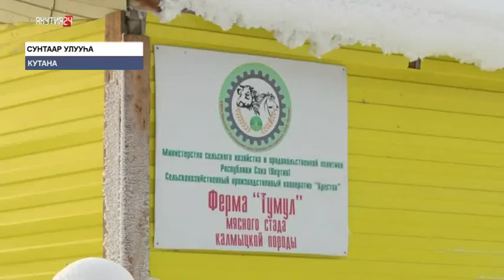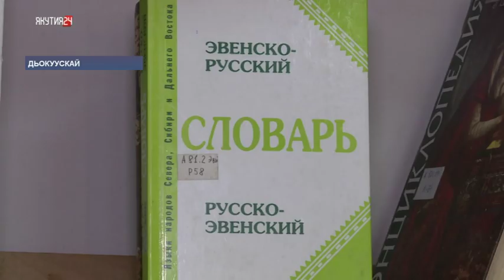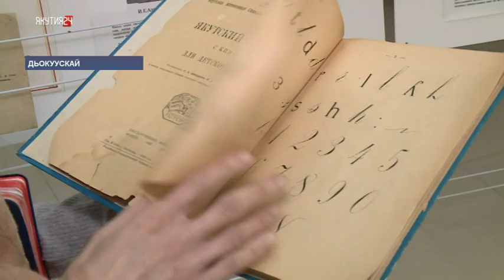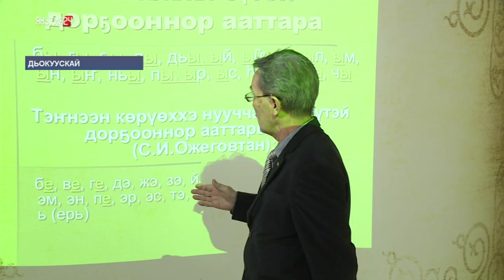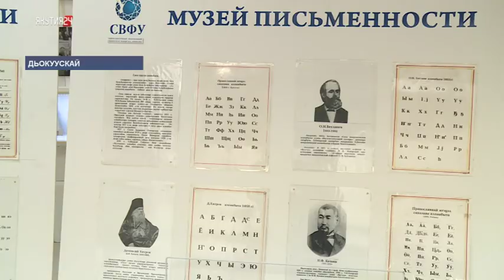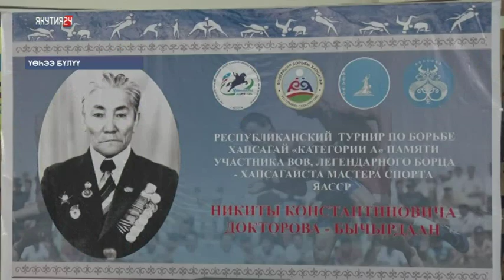«Саха сирэ» информационнай биэрии. Олунньу 18 күнэ, 13:30 ч